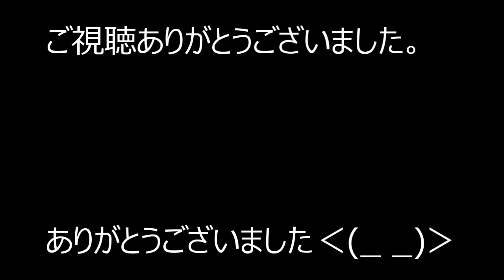20220223バッティングセンターで打つだけの動画その27(宮代町げんだ山エース)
この日は20球×9打席、合計180球を打ち込みましたが、ホームランは打てませんでした。ホームランへの挑戦風景としまして、撮影時間31分の動画を13分にまとました。少し長いですが、どうかお付き合い下さい‹(＿ ＿)›